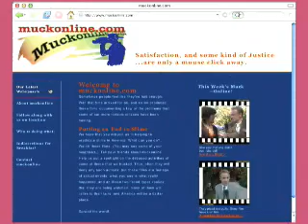Muckraker! Promo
A fast-paced introduction to the thrilling world of professional muckraker Kevin Naylor, who aims to solve the world's problems one short documentary film at a time.